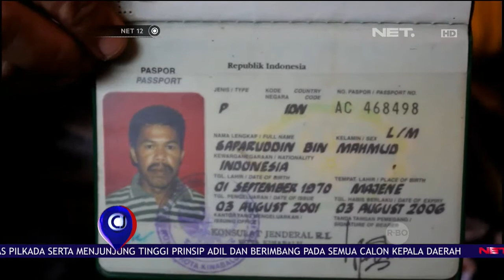Dua TKI Disandera Kelompok Abu Sayyaf - NET 12